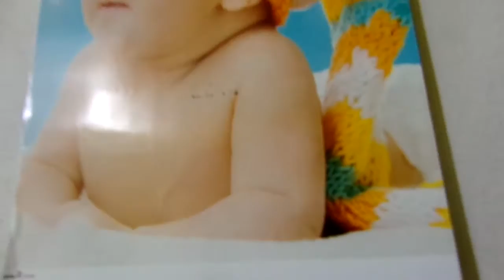EL TETRA CAMPEÓN RICA PUCHETA EN EL PROGRAMA DE NORA GONZALEZ FM RADIO CIUDAD